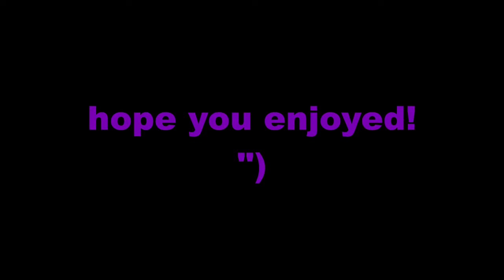Feng Min (perryyy) vs The Deathslinger (New Killer) - Dead by Daylight - Survivor Gameplay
What you think about the new killer in Dead by Daylight? He seems cool to me LOL

Heyy Guyss! Really Hope you Enjoyed this Video, IF SO:
- Lastly, Thank you for hanging out with me today ")